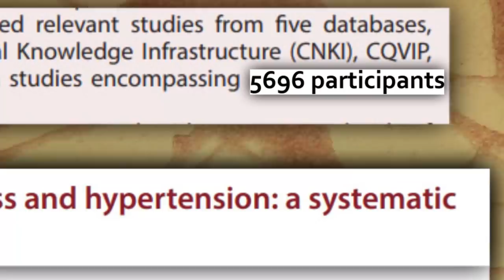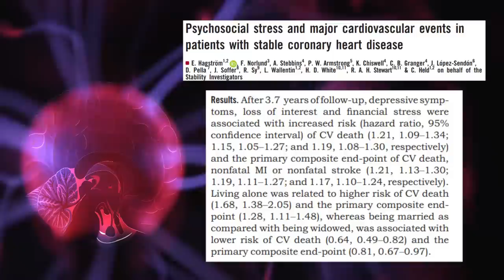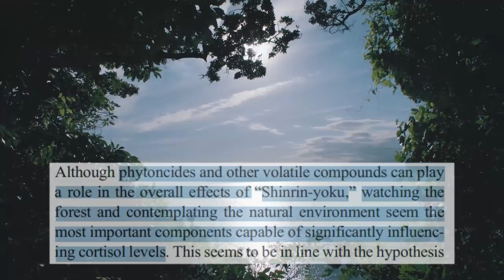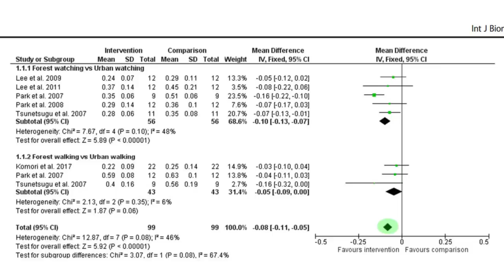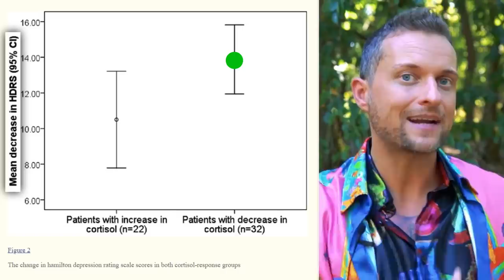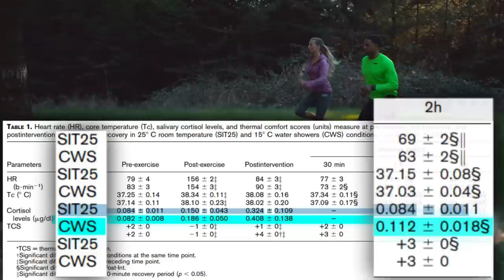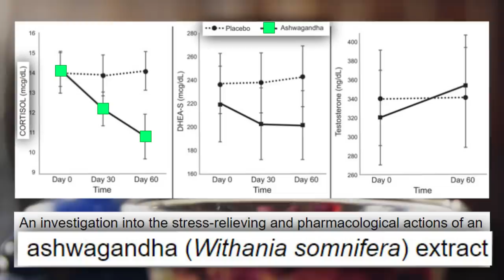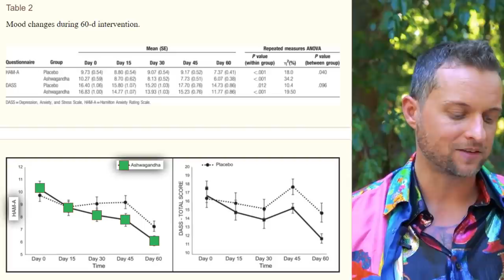Alarmstufe Rot! Dieser Verhaltensfehler ruiniert Deine Gesundheit